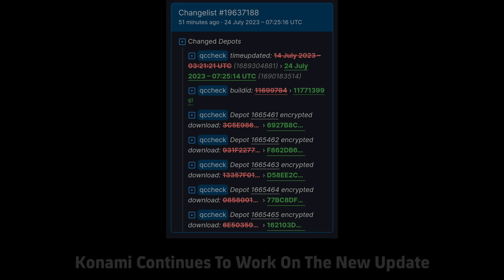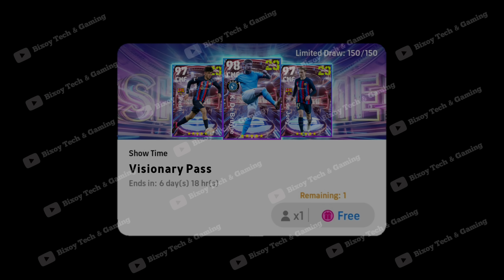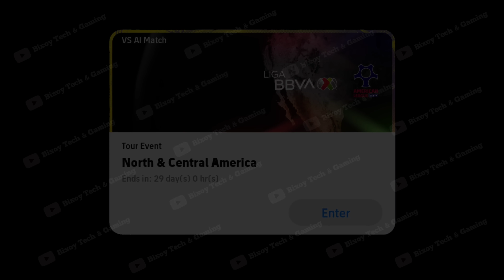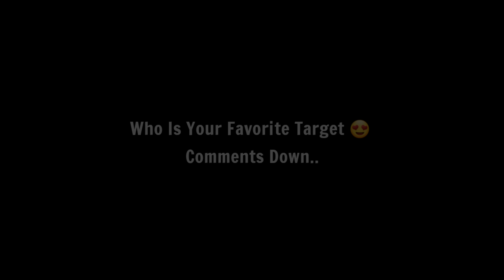What Is Coming On Tomorrow Thursday In eFootball 2023 Mobile | New Version Update, Free Epic Players